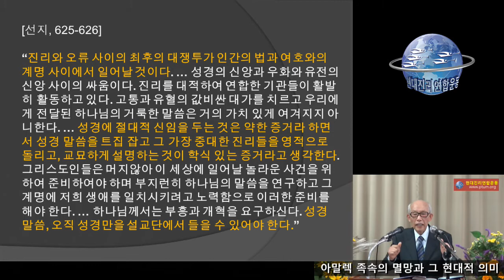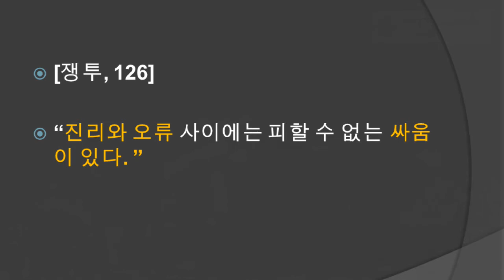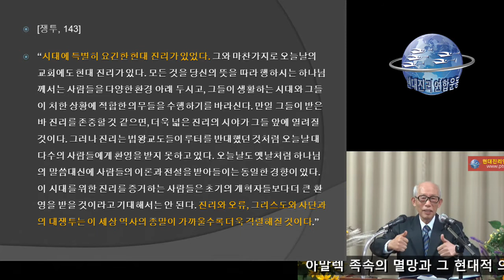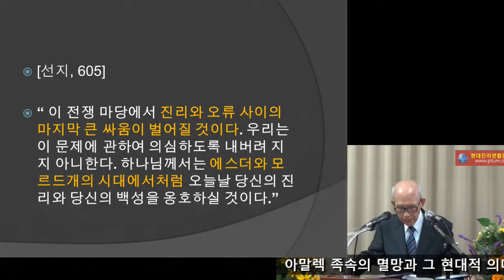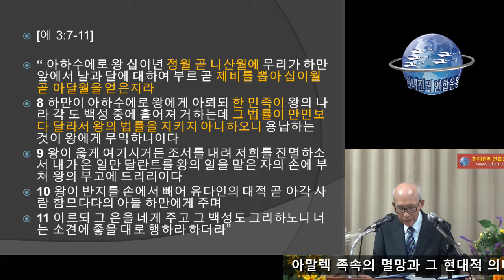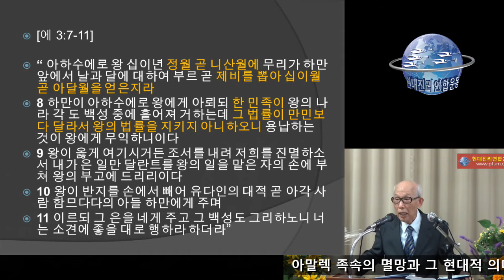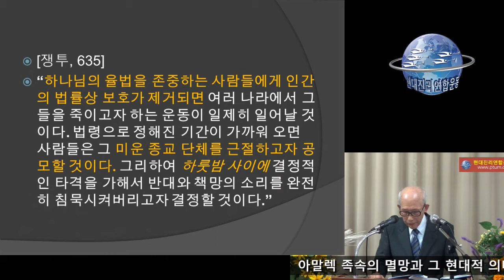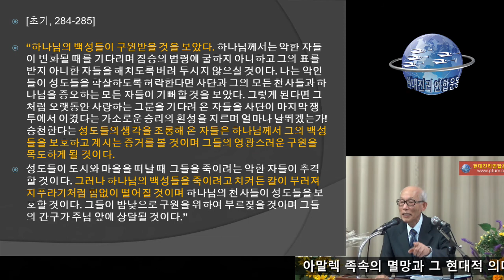아말렉 족속의 멸망과 그 현대적 의미 2021.10.9.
아말렉족속을 왜 천하에 도말해야 하는가?
그 이유를 연구해본다.